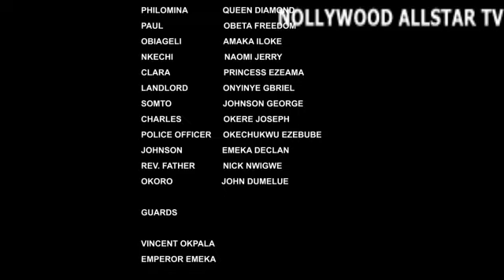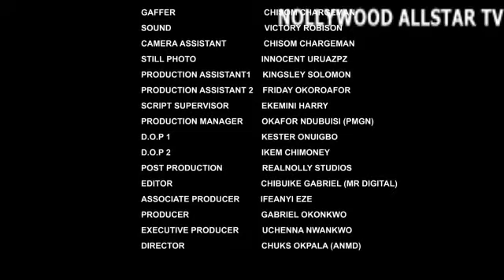MY MODA RAN MAD AFTR GIVIN BIRTH 2 ME ONLY 2B REJECTED BY D KING BT A KIND SOUL HELPED TILL I GREW